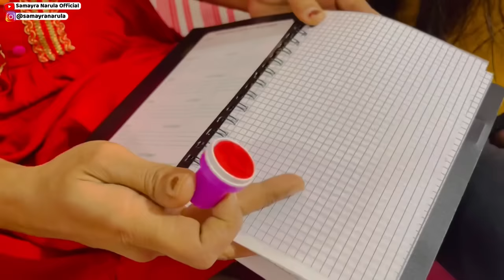A to Z Stationery Shopping🥳 Stationery Challenge😍Personal Stationery Vlog - 110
Find the perfect stationery gift for kids with unique gift ideas. In this video, you will get an idea about A-Z stationery shopping with unique stationery items. You will also get an idea about birthday gifts shopping for your children.

A Complete Happy Family Show. If you like our video, please share this with your family and friends.